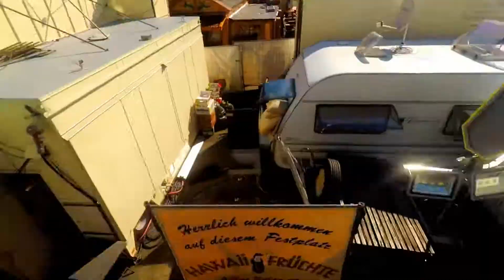Propeller (ONRIDE) Video Best Of Mix 2018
Propeller (Onride) Mash Up Video 2018,
alle Onrides Aufnahmen, sind von mir selbst gefilmt worden ;)

Folgende Propeller sind vorhanden ;)
Jekyll and Hyde - Thelen
Apollo 13 - Küchenmeister
Chaos Pende - Maier

Über eine Bewertung und Abo würde ich mich sehr drüber freuen.